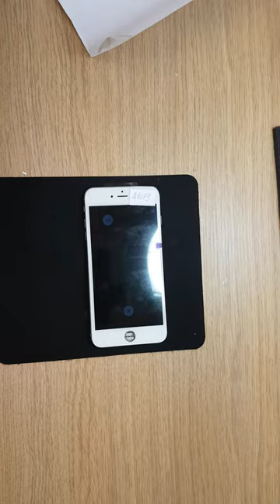How to detect CPU deffect by replacing two new screens Apple iphone 6g plus white